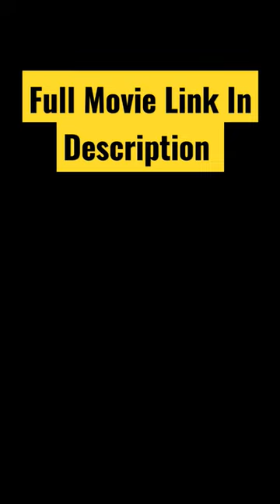Lucy Full Movie Explained In Hindi & Urdu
Credits
 Distributed by
 EuropaCorp Distribution (France and Benelux) Universal Pictures (International)
 Production companies
EuropaCorp
 TF1 Films Production
 Canal+
 Ciné+
 Directed by
 Luc Besson
 Written by
 Luc Besson
Produced by
 Virginie Besson-Silla
 Starring
 Scarlett Johansson
Morgan Freeman
 Cinematography
 Thierry Arbogast
 Edited by
 Julien Rey
 Éric Serra
Synopsis
Lucy is an American studying in Taipei, Taiwan. Her new boyfriend Richard tricks her into working as a drug mule for a South Korean kkangpae and drug lord, and she delivers a briefcase containing four packets of the highly valuable synthetic drug CPH4 to Mr. Jang. After witnessing Richard being shot and killed, she is captured and a bag of the drug is forcibly sewn into her abdomen in order to transport the drug to Europe. While in captivity, she is kicked in the stomach, breaking the bag and releasing a large quantity of the drug into her system. She acquires increasingly enhanced physical and mental capabilities, such as telepathy, telekinesis, mental time travel, and the ability to feel no pain. She also becomes both ruthless and emotionless. Using her new abilities, she kills her captors and escapes. Lucy travels to the nearby Tri-Service General Hospital to get the bag of drugs removed from her abdomen. She is told by the operating doctor that natural CPH4 is produced in tiny quantities by pregnant women during their sixth week of pregnancy to provide fetuses with the energy to develop. Growing heightened physical and mental abilities, Lucy returns to Mr. Jang's hotel, kills his bodyguards, assaults him, and telepathically extracts the locations of the three remaining drug mules from his brain. Lucy begins researching her condition and contacts scientist Samuel Norman whose research may be the key to saving her. After Lucy speaks with Norman (and provides proof of her developed abilities) she flies to Paris and contacts local police captain Pierre Del Rio to help her find the remaining three packets of the drug. During the flight, she starts to disintegrate as her cells destabilize from consuming a sip of champagne. To stave off her disintegration Lucy ingests more of the drug. With the help of Del Rio, Lucy is able to recover the rest of the drugs. Meeting Norman and his colleagues, she agrees to share with them everything she knows. In the professor's lab, Lucy discusses the nature of time and life and how people's humanity distorts their perceptions. At her urging, she is intravenously injected with the contents of all three remaining bags of CPH4. Her body changes into a black substance that begins spreading over computers and other electronic objects in the lab, transforming them all into one next-generation supercomputer. She mentally begins a spacetime journey into the past, eventually reaching the oldest discovered ancestor of mankind, Lucy. She shares a quiet moment with australopithecus Lucy and the two touch fingertips, she then goes all the way to the beginning of time and witnesses the Big Bang. Meanwhile, Jang enters the lab and points a gun at Lucy's head. He shoots, but by that point Lucy has reached 100% of her brain capacity and promptly disappears, moving into the spacetime continuum. Only her clothes and the black supercomputer are left behind. Del Rio enters and fatally shoots Jang. Norman takes a black flash drive offered by the supercomputer, after which it too disintegrates. Del Rio asks Norman where Lucy is, immediately after which Del Rio's cell phone sounds and he sees a text message: "I am everywhere." Lucy's voice is heard stating "Life was given to us a billion years ago. Now you know what to do with it." the secret of time machine movie explained in hindi
Stalingrad movie explained in hindi
Lucy movie explained
Lucy tale explained in hindi